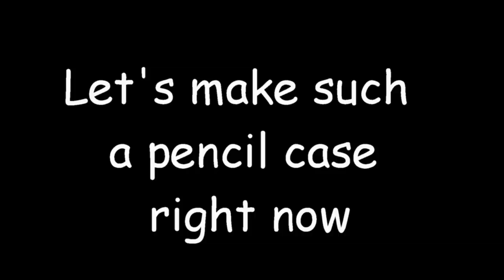diy zip pouch bag in 15 min // easy way to make make up storage bag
In this video diy tutorial I show you an easy way to make the pouch bag by own hands from scratch.

✂ Materials you need to make this diy storage bag:
- fabric
- zipper